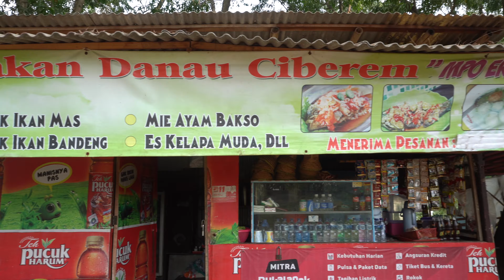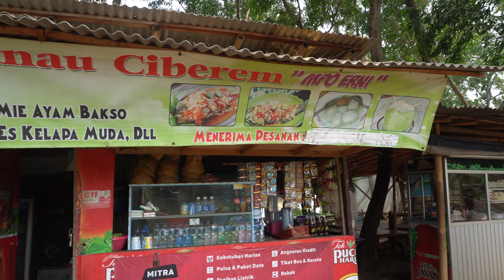PECAK IKAN BAKAR CIBEREM | PANGKALAN BANCI | GINAVLOG#24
HAI GUYS...
Udah pada gak heran kan sama yang nama nya pecak,nah pecak yg gw datengin kali ini bikin gak mau pulang...ini asli kuah pecak nya seger seseger-segernya deh pokonya...
Unik nya lagi disini tuh ada banci penunggu warung dan mangkal dstu jd kalian terhibur banget dan mereka ramah2
info alamat lengkap DLL cek instagram gw d bawah ini ya...
klo ada yang mau ditanyakan comment aja di bawah ini ya 😉
klo ada REKOMENDASI tempat tau apapun bisa komen di bawah !!!